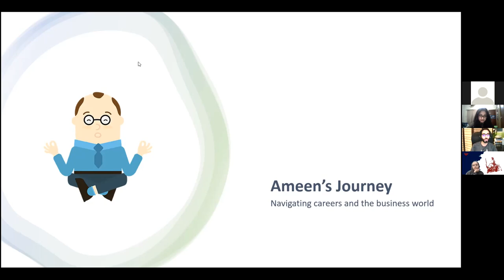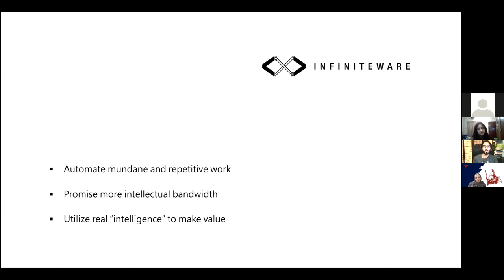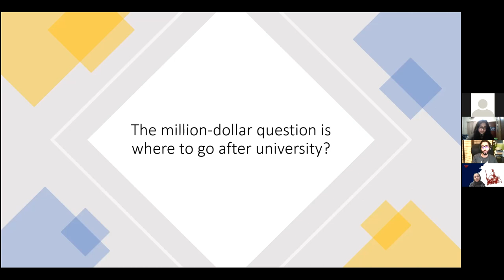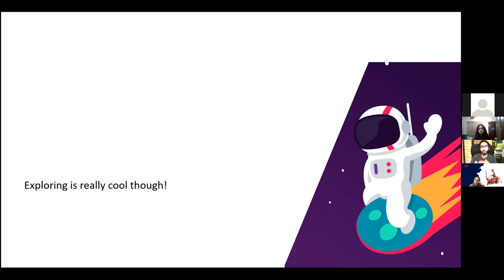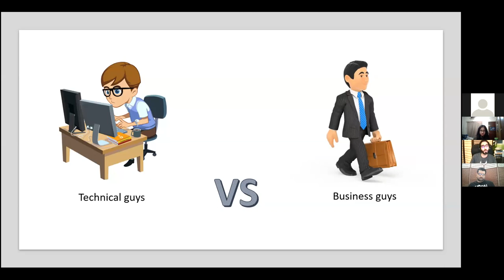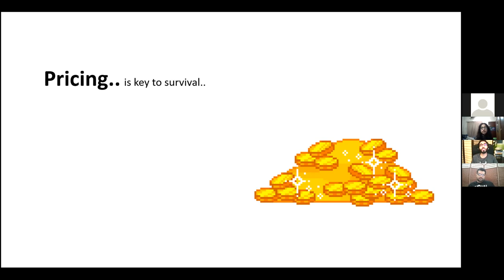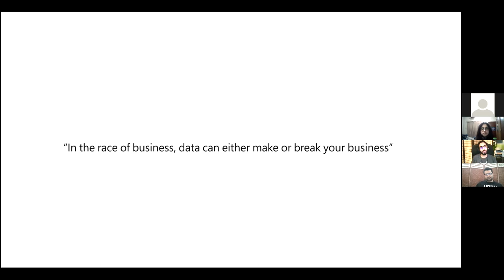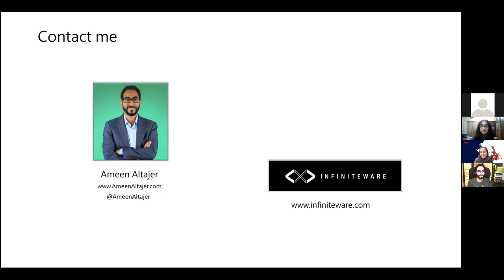Navigating the IT careers world - Ameen Altajer (INFINITEWARE)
Ameen Altajer (CEO, INFINITEWARE) has explained to students/entrepreneurs at AIESEC the core ideas and concepts to start a career right from the get-go.